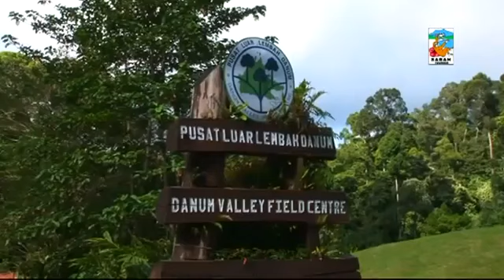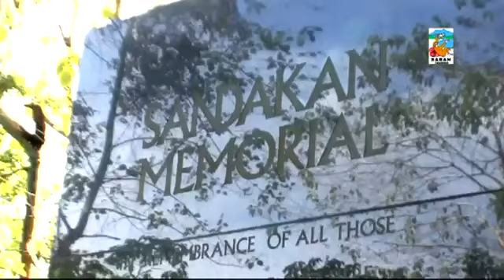Discover Sabah Borneo Malaysia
Situated on the beautiful island of Borneo, Sabah is one of the thirteen states which Malaysia is made of. Sabah is the second largest state in Malaysia and shares the island of Borneo with Sarawak, Brunei, and Indonesian Kalimantan.

Courtesy: bestdestination